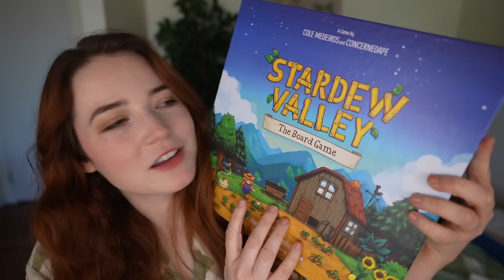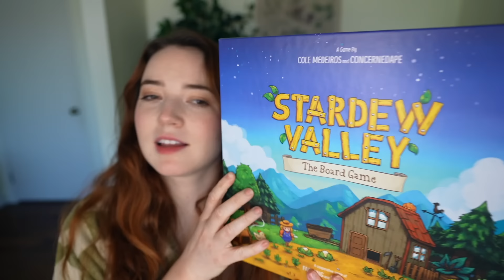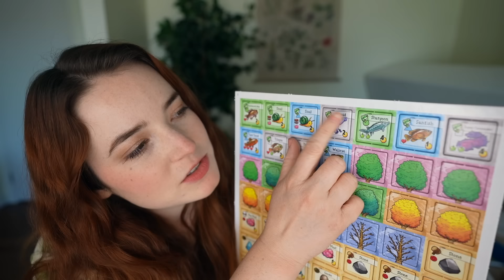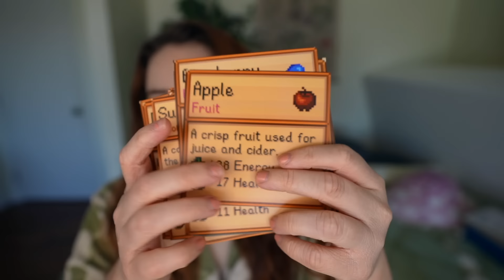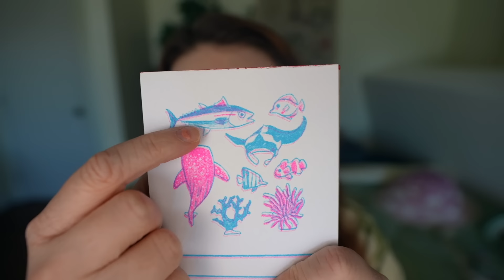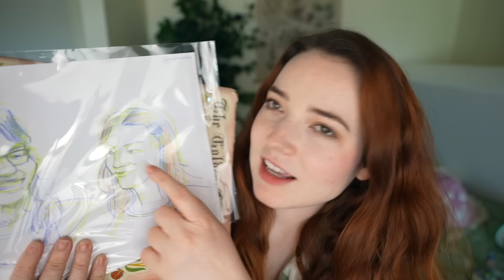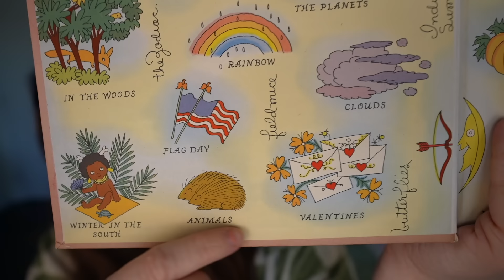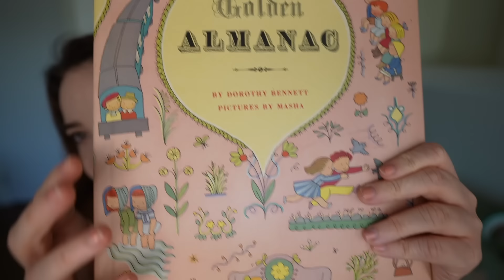ASMR Show & Tell (stardew valley board game, mushroom hat, farmer's almanac)